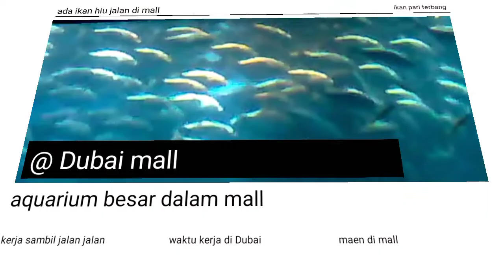IKAN PADA JALAN DI MALL